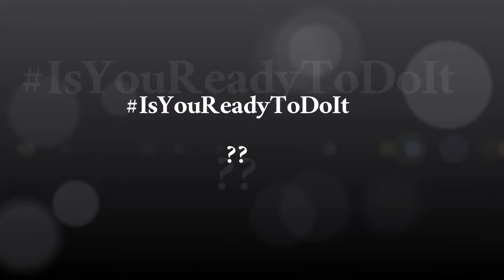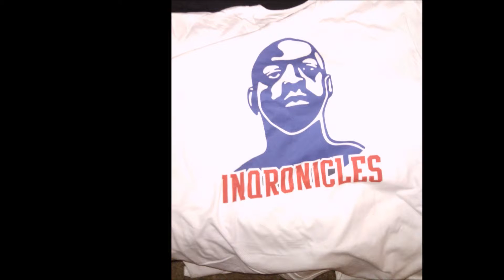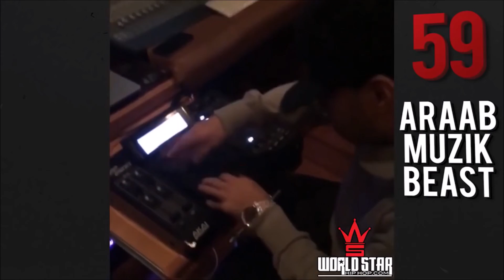Show #04052016 Friday Funnies aka Friday Follies